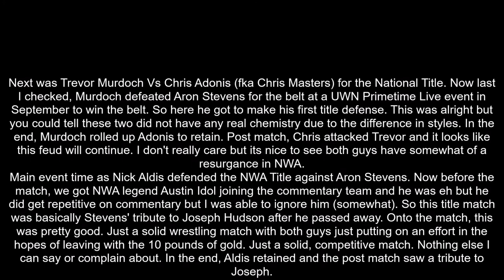NWA Back for the Attack Review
Back. Back from the past. Back for the Attack.